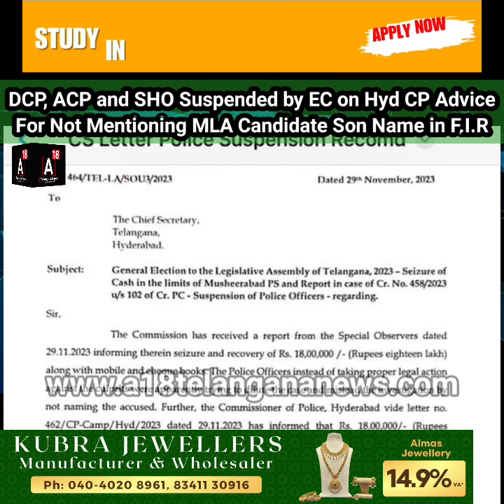MLA ke Beta ka Nam F.I.R mein Nai Dalnau par Cash Siezed Case mein 3 Police walay Suspend